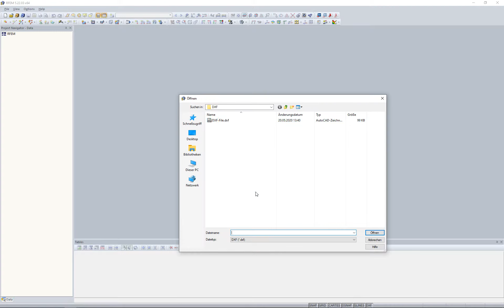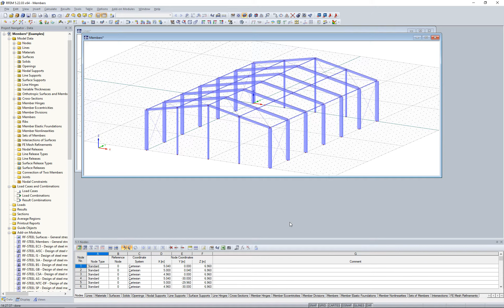[EN] [EN] FAQ 004425 | Können beim Import einer dxf-Datei in RFEM auch Stäbe erzeugt werden?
问题：
Können beim Import einer dxf-Datei in RFEM auch Stäbe erzeugt werden?

答案：
Die Linien in der dxf-Datei können wahlweise als Linien oder Stäbe importiert werden. Die Auswahl erfolgt über das Kontrollkästchen "Stäbe erzeugen" im Register "ASCII-Format DXF (*.dxf)" des Importdialogs (Bild 1).

Beim Import von Stäben werden die Namen der Layer als Querschnittsnamen übernommen und das erste Material aus den vordefinierten Materialien zugewiesen. Wird aus dem Layernamen ein Querschnitt der Dlubal-Profildatenbank und ein Material aus der Dlubal-Materialdatenbank erkannt, so werden diese übernommen. Der Layername ist hierbei im Format [Querschnittsname]$[Materialname] (beispielsweise IPE 300$Baustahl S 235 JR) anzugeben.

Der Import von Linien/ Stäben wird im Video gezeigt.